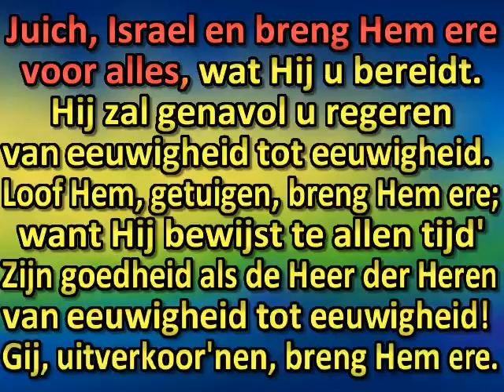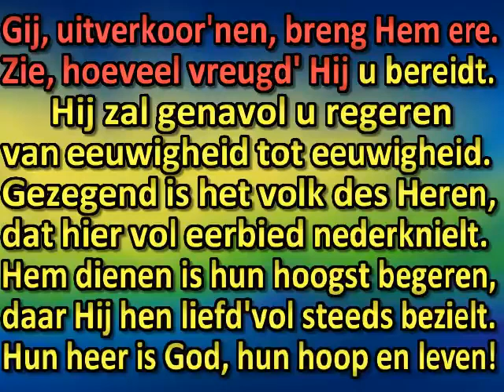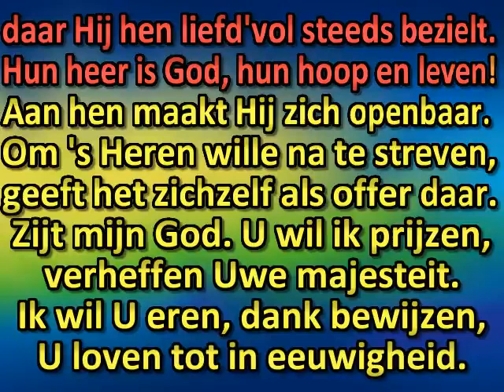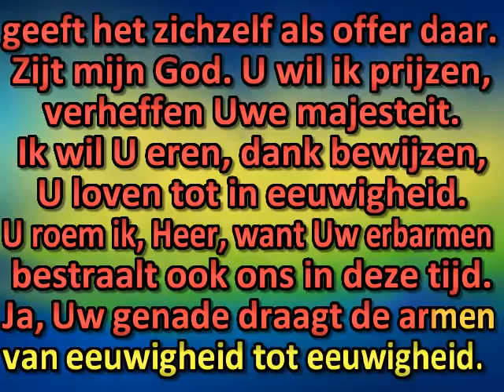386. Dank, dank de Heer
- About the New Apostolic Church -

We are a Church where people feel at home, inspired by the Holy Spirit and their love for God, aligning their lives to the Gospel of Jesus Christ and preparing for His return and eternal life.

Throughout the universe a song is  heard - the song of the creation praising its Creator. We hear it at the singing of the birds, at rushing brooks and the swirling sounds of the wind; at the rustling sound of falling leaves, and the rumbling of the thunder in the distance; we find it in the soft breeze of silence, and in the sound of the waves; but above all we find it in the soul of human beings, whom God has endowed with the most expressive sounds of all. In the song of the creation, the human being is the lead singer.
The glorious being of God has unlock the human soul to wondrous admiration, and mankind's words of praise reach out to the infinite; the soul acquires wings and soars upwards where it dwells in the sunshine of His benevolent countenance.
By uniting the art of music and poetry, mankind has created a special kind of song to express its deepest and holiest thoughts towards God. This is the hymn, its melody by nature restricted, and its form subjected to metre and repitition. And yet, when couched in the language of prayer, faith, praise, and self-commitment, its range extend from the most intimate recesses of the heart to the sublime regions of the heavens.
Door het hele universum weerklinkt een lied - het lied van de schepping dat haar Schepper prijst. Wij horen het in het zingen van de vogels, in het geklater van de beekjes, in het ruisen van de wind, in het geritsel van vallende bladeren, in het rommelen van ver gedonder, in het geloei van de golven, of als ons zachte Stilte omringt. Maar boven alles weerklinkt dit lied in de ziel van de mens die de wonderbare God met de mogelijkheid heeft uitgerust om de sterkst uitgedrukte en mooiste klank te formeren.
De lofliederen van de mensen op onze schepper zijn veelvoudig, nagenoeg onmetelijk. Ze verlenen de ziel vleugels, die zij omhoog laat gaan om in het heldere Licht der Genade en goedheid Gods te vertoeven.
Door de vereniging van muziek en dichtkunst hebben mensen een heel bijzondere manier van liederen gemaakt om hun diepste en heiligste gevoelens tegenover God uit te drukken. Dat is dat - van nature uit eenvoudige - kerklied, door vanaf de vorm aan vers- en maatsoort gebonden. Ondanks deze eenvoudigheid, in de taal van het gebed en geloof gelezen, spant het in inhoud en uitdrukking een wijde boog - van de stilste kamer van ons hart tot in de uitgestrektheid van de hemel